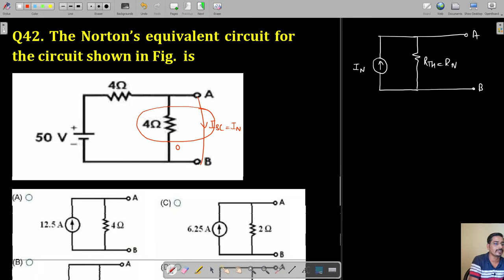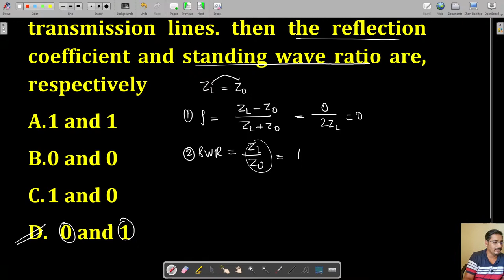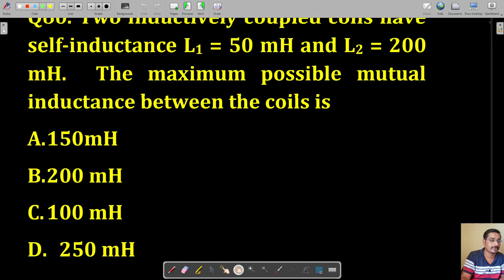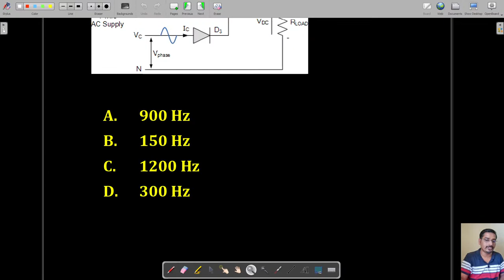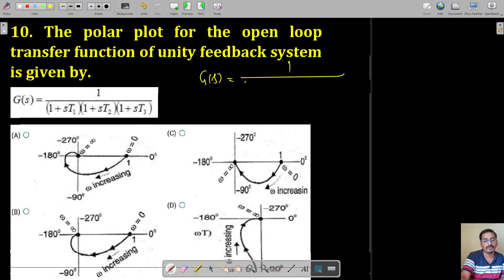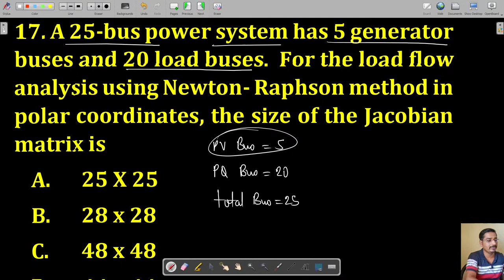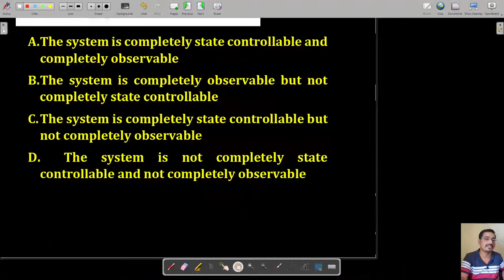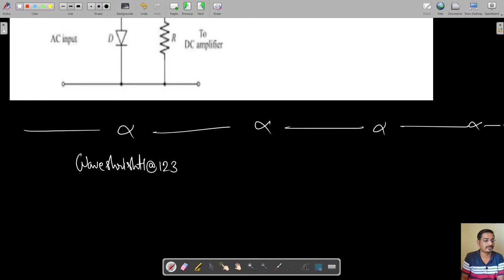DGVCL JE 2021 EE Paper I Solutions| Practice Set 56 |GETCO | RSEB| DFCCIL |PSTCL |AE/JE | Amrit Sir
1.
5. Telegram group -
6. Live Classes GETCO Group  -

7.APP For Laptop/Desktop Mode- Url
to login
1. ORG CODE - EWI
    click on verify button
2. Mob. Number - yourself

GETCO JE 2015 EE  Paper Solutions Part II |Practice Set 44 | RSEB| DFCCIL | PSTCL |AE/JE | Amrit Sir